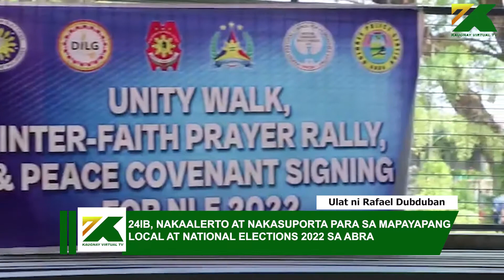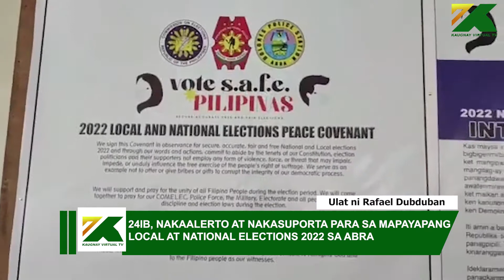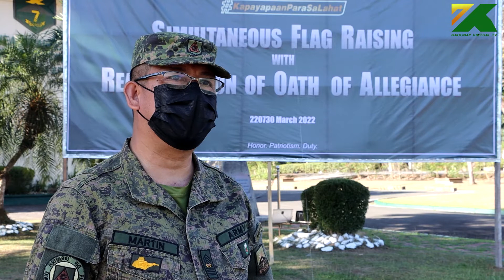"Ang Inyong Kaugnay" I Kaugnay Balita - PART 2 I March 25, 2022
Alamin ang mga kaganapan sa iba't ibang dako ng Hilaga at Gitnang Luzon kaugnay ng sama-samang pagkilos ng kasundaluhan at mamamayan tungo sa kapayapaan.